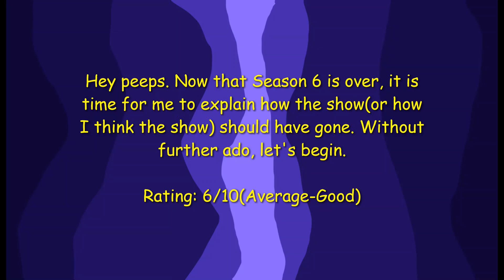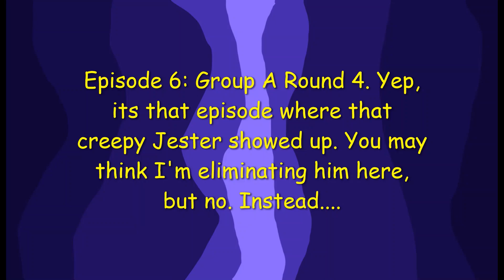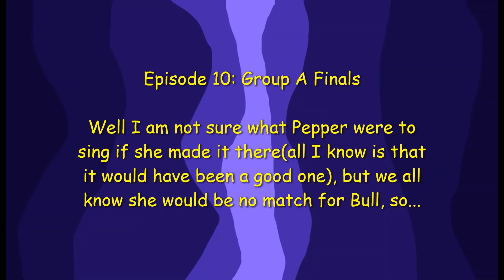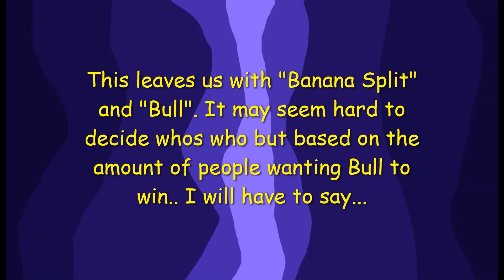How the Masked Singer SHOULD have went(Season 6)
Hey peeps. With Season 6 just ending, I figured I would do another "HISHW" video. So here is how I think Season 6 should have gone.